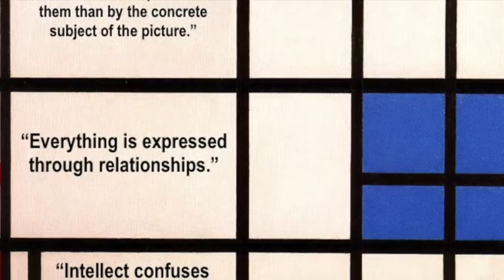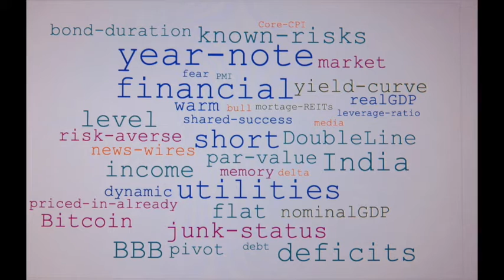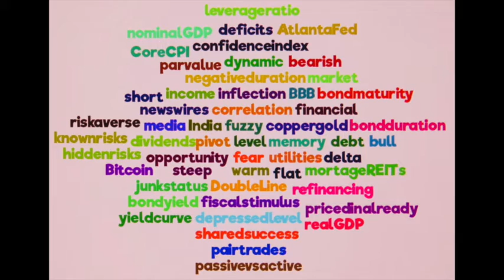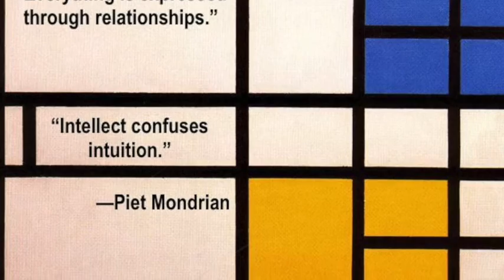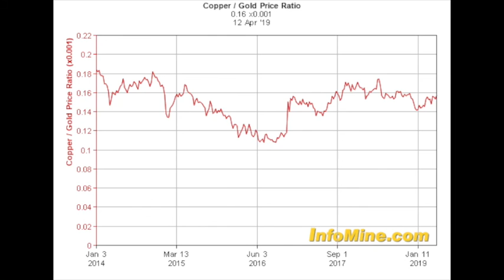Jeff Gundlach TECHNO REMIX ("They don't know any more than we know")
Some interesting things he has said over the last 6 years, set to techno music, so it is more entertaining. I consider Jeff to be the best investor across all asset classes today and the best commentator in economics, along with Peter Schiff. (He was in my cousin's class at Dartmouth. And I'm invested in two of his funds at DoubleLine.)